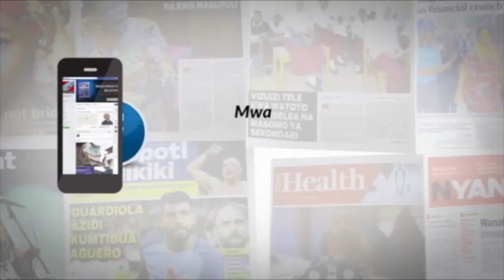AJIBU: UNAHODHA UMENIPA HESHIMA YANGA,